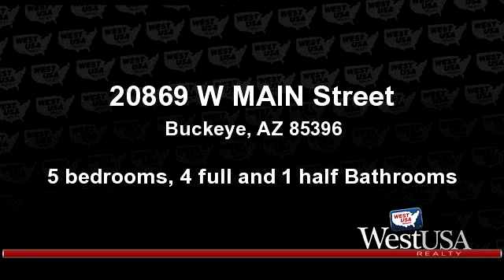Residential for sale - 20869 W MAIN Street, Buckeye, AZ 85396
One of the best locations in the Verrado Mountain & Golf Community. Located on Main Street across from Verrado Middle School.Close to Shopping,Dining,Swim/Rec Center,Raven Golf Course,Founders Park and more. Extraordinary TW Lewis Serana Model w 5 bedrooms,4.5 baths. Upgrades consistent w Model Home.Stone Fireplace,Media Niche,Stone & Pewter Backsplash,Granite Island & Counter Tops,Custom Cabinets,Stainless Appliances,Gas Jenn-Air Stove Top,Large Pantry,Gas Preplumbed Backyard,Guest Bed/Bath Downstairs,Upgraded Entry Door & tile, Beautiful Staircase to Loft & Master Bedroom.Custom Bath w his/her Vanities,his/her Walk-In Closets,custom tub & shower. Lighted art display niches throughout,Soft Water Loop. Your buyer must see this home,they will not be disappointed.Walk to community pool/spa.

Bedrooms: 5
Bathrooms: 4 full and 1 half Bathrooms
Square Feet: 4315
Price: $459,900

For more information about this property, please contact Catherine A McKnight at or . You can also text 1858344 to 67299.